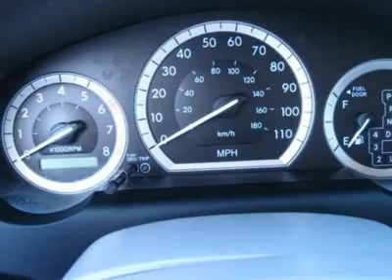2006 TOYOTA SIENNA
2006 TOYOTA SIENNA St. George UT

Stephen Wade Toyota
1700 S. Hilton Drive

Don't miss this Certified 2006 Toyota. Make a great choice today with this must-have car. Learn more about this car by contacting the dealership today and complete your driving dreams.